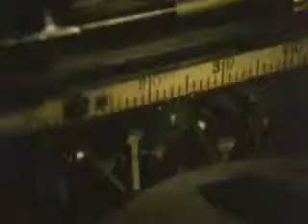Serj Tankian - Feed Us.avi